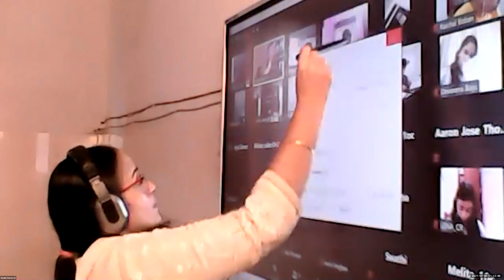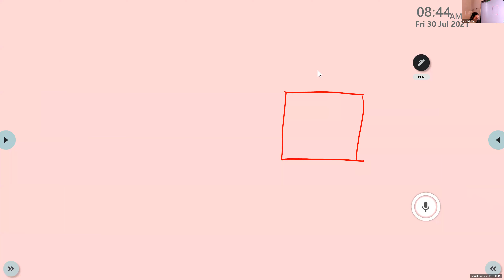Dr.Raju Davis International School | CLASS 10 MATHS | 30-07-2021